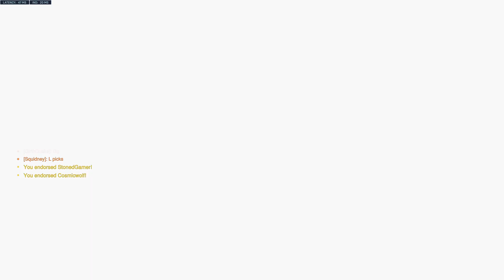Mei to Champion EP.9